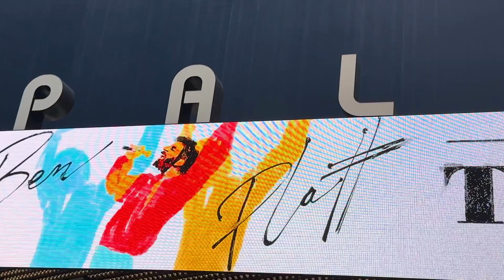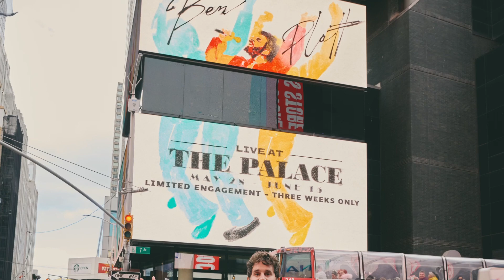Ben Platt: What Can't He Do? Film Star, Songwriter and Now Palace Theatre Resident | On Stage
The legendary Palace Theatre is back in business after it shut down to undergo an extensive renovation back in 2018.

"On Stage" host Frank DiLella sits down with actor and singer Ben Platt to talk about the reopening of the theater.

Plus, Maria Friedman, the director of "Merrily We Roll Along," stops by the "On Stage" studio to chat about her directorial debut on Broadway.